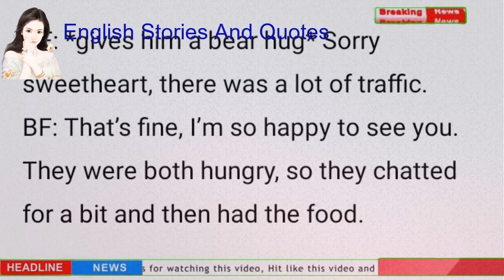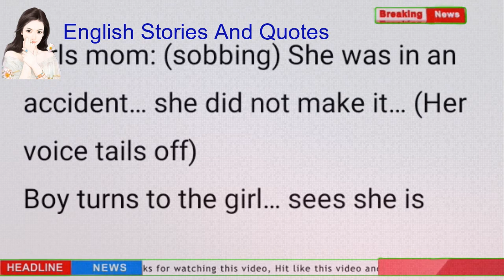Happy birthday baby | I'm so happy to see you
1976, allowance is made for "fair